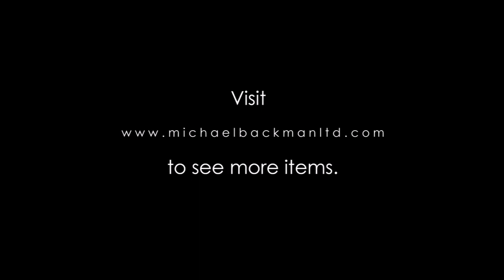5061 Gold Cobra Ear Ornaments Inlaid with Red Stones Pambadam or Nagapadam